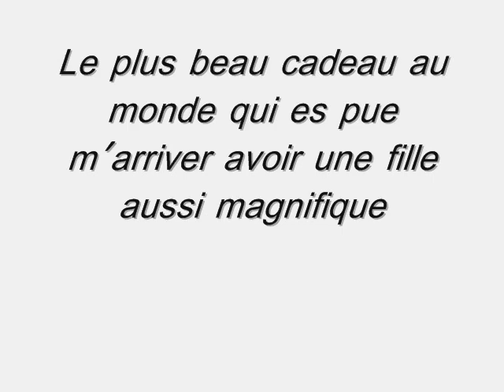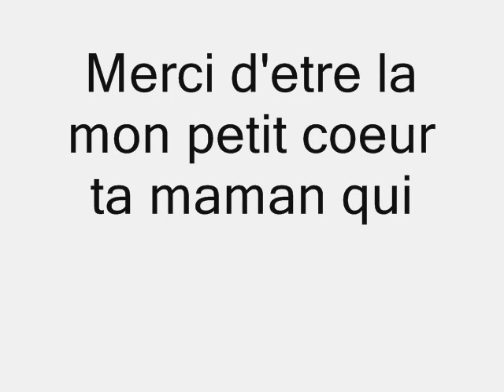ma fille leelou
princesse